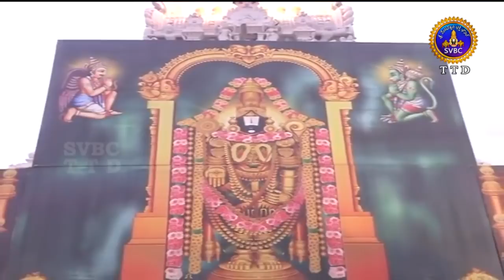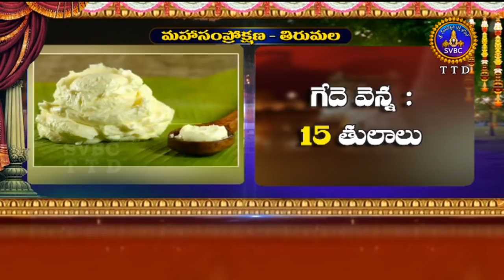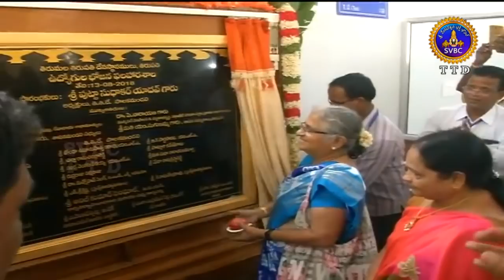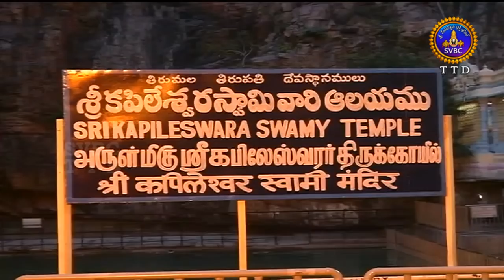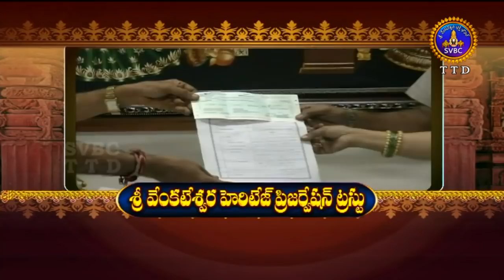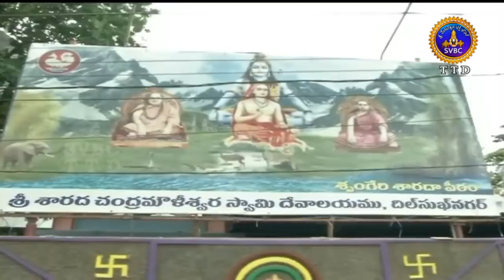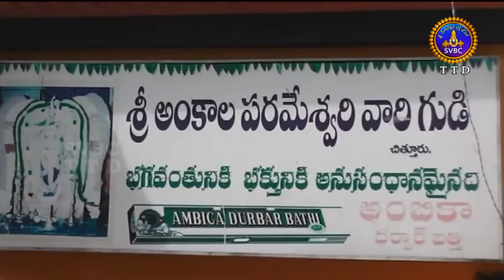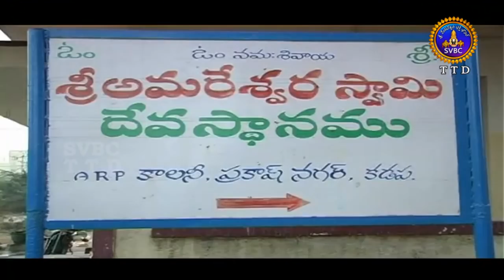Adhyatmika Viseshalu | 9AM | 14-08-18 | SVBC TTD